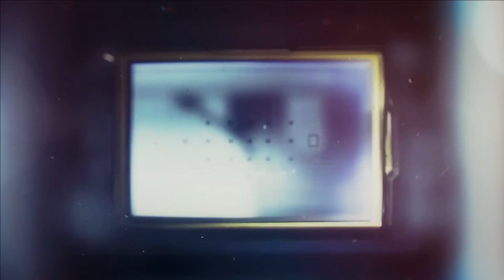JUSUF KALLA PASTI GAK SUKA ANIES TERLALU MESRA SAMA PALOH ‼️ - Sansulung Darsum (Sudut Pandang #318)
Jusuf Kalla mulai realistis soal pencapresan Anies Baswedan ??